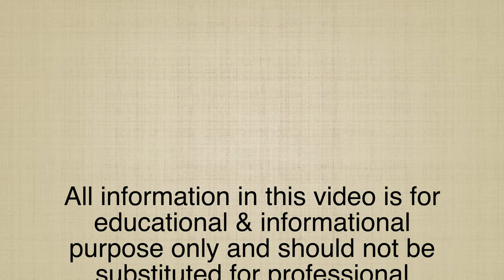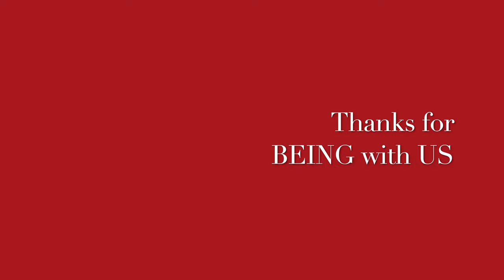LARYNGITIS II Homeopathic remedies with Symptoms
Dr Khanna

LARYNGITIS